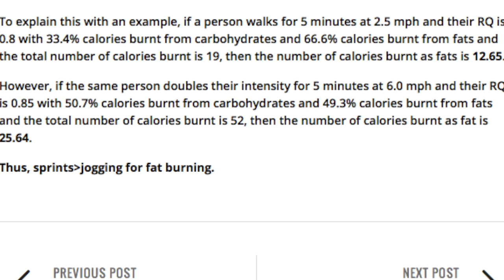Myth of the Low-Intensity Fat Burning Zone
Explaining the misconception of the 'fat burning zone' that is thought to be achieved by doing low-intensity cardio. This idea has come from the study of respiratory quotient level (RQ) correlations with the % of fats and carbs burnt as calories.

Low-intensity cardio has a lower RQ, which means a higher % of fats being burnt and a lower % of carbs being burnt. High-intensity cardio has a higher RQ, which means a lower % of fats being burnt and a higher % of carbs being burnt.

However, the misconception is that in reality, high-intensity cardio burns significantly MORE calories altogether than low-intensity cardio, this means that you actually burn more fat with high intensity cardio!